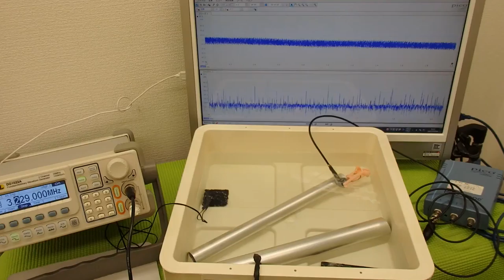超音波プローブによる表面改質技術 ultrasonic-labo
超音波プローブによる部品の表面改質

　効果的な非線形伝搬現象を実現させる
　具体的な各種方法を開発しました。